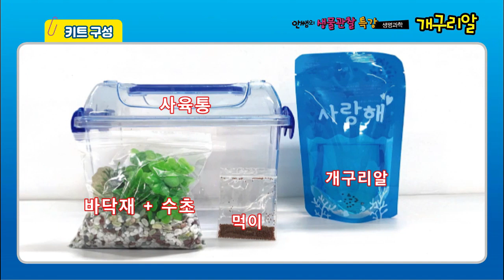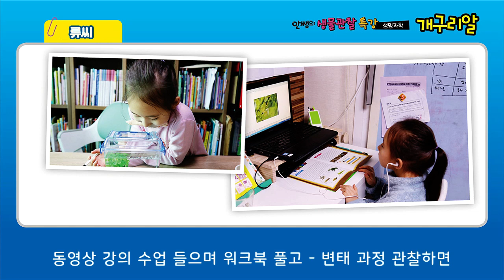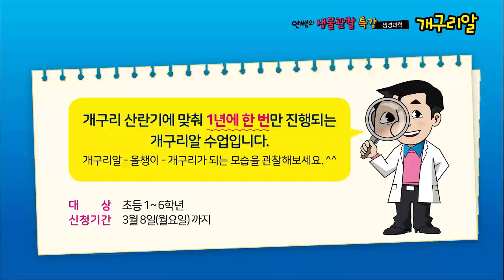안쌤의 생물관찰 특강 개구리알 | 수강생후기 | 강의후기 | 생물탐구 | 초등과학 | 안쌤영재교육연구소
단순히 보고 암기하는 과학이 아니라
살아있는 생물을 직접 관찰하여 과학에 대한 흥미를 더하고
오감을 자극하는 [안쌤의 생물관찰 특강 - 개구리알] 수강생 후기입니다.

       안쌤 영재교육연구소 카카오톡 채널로 문의 바랍니다.